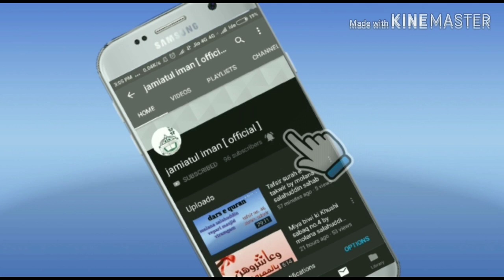Miya biwi ki Khushi sabaq no.5 by molana salahuddin sahab sidhpuri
Please is vidio ko mukammal dekhe

Or skip bhi na Kare